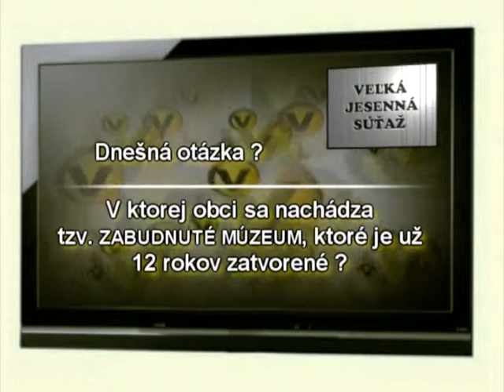R VELKA JESENNA SUTAZ SEP09 16 09 09 FINAL2